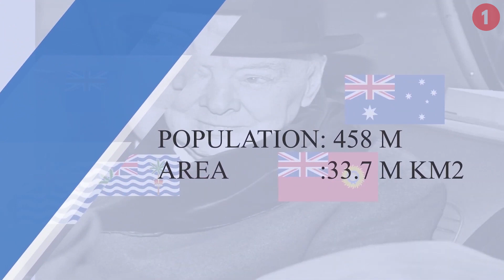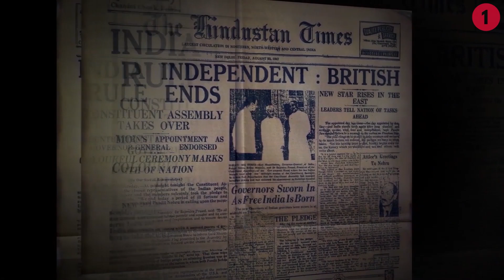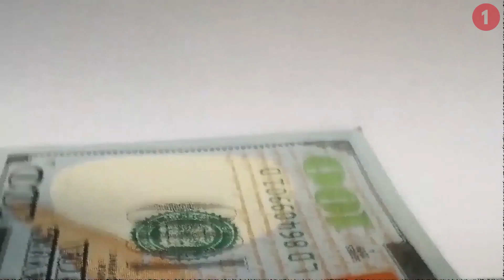WHO WILL BE THE NEXT SUPERPOWER? | Weekly Documentary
The USA has continued its dominance since Mid -20th century and would remain the same till the end of the 21st century, china with the USA will lead the 21st century with India joining the league by mid-21st century India.
But India and China are expected to lead the 22nd century.
WHO WILL BE THE NEXT SUPERPOWER?

Photo by Chris Schippers from Pexels
Photo by Julius Silver from Pexels
Photo by Somchai Kongkamsri from Pexels
Photo by Skitterphoto from Pexels
Photo by Specna Arms from Pexels
Photo by Inge Wallumrød from Pexels
Photo by Florencia Potter from Pexels
Photo by Caio Resende from Pexels
Photo by Kaique Rocha from Pexels
Photo by Ian Porce from Pexels
Photo by Anuja Vidhate from Pexels
Photo by Darshak Pandya from Pexels
Photo by Swapnil Deshpandey from Pexels
Photo by Alex Powell from Pexels
Photo by Johannes Plenio from Pexels
Photo by Sabel Blanco from Pexels
Photo by Nextvoyage from Pexels
Photo by Irina Iriser from Pexels
Photo by Kai Pilger from Pexel
Photo by Yaroslav Shuraev from Pexels

If you could, please follow us on patreon, we have amazing content to offer but it is still not financially viable. but I am trying hard to bring it for you guys as soon as possible,